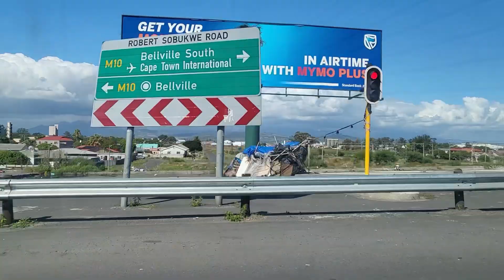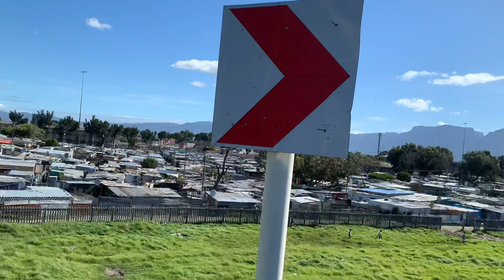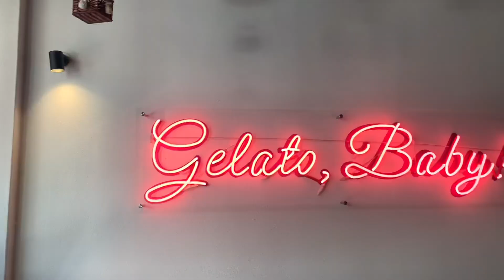The Cape Town They Do not show You On TV😳😮|An Explicit interview about Rastafarianism|The InI-man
Hi guys

In this video I show you the Cape Town they do not show in Tv.
I also had an opportunity to interview this InI-man.
The Khoisan Rastafarian of South Africa.

Did you know they have their own religion called Rastafarianism.
They have a different way of life, beliefs and culture.
They don’t wear shoes, they don’t wear cloths, they don’t comb their hair, causing it become natural dreads they sleep on the floor.
They have unique ways of living life.
Stay tuned as a new video is coming up soon, and you can hear all about the Rastafarian history, the God they believe and their ways of life from the horses mouth.